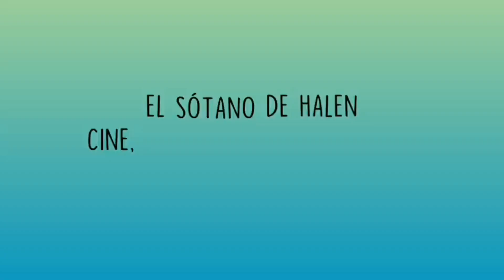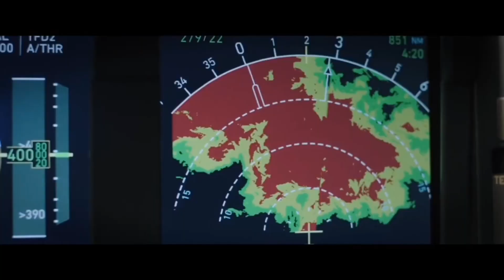Crítica de "El piloto": Volver al cine de los años 80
Pues hoy volvemos hablar de un estreno de cine y no es otra que "El piloto" que se estrena en cines en España el día 10 de febrero y que está  protagonizada por Gérard Butler.